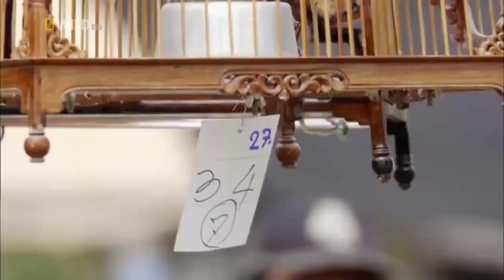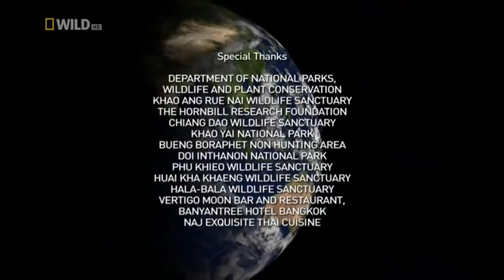Strange Animals of Asia National Geographic Documentary HD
Strange Animals of Asia [National Geographic Documentary 2017 HD]
Asia is the largest continent in the world. The Cloud Forests are very strange forests in Asia. They have fog, or clouds, all over them, creating, not only, beautiful landscapes, but also many lost tourists since the eyesight is so bad! The Clouded Leopard, and the Yin Yang Frog both live in a Cloud Forest. While many other animals are from other kinds of forests that are slightly less cloudy.

All the animals living in Asia and its surrounding seas and islands are considered the fauna of Asia. Since there is no natural biogeographic boundary in the west between Europe and Asia, the term "fauna of Asia" is somewhat elusive. Asia is the eastern part of the Palearctic ecozone (which in turn is part of the Holarctic), and its south-eastern part belongs to the Indomalaya ecozone (previously called the Oriental region). Asia shows a notable diversity of habitats, with significant variations in rainfall, altitude, topography, temperature and geological history, which is reflected in its richness of animal life.

► NOTE : I'm a big fan of National Geographic and I just collect the best parts of National Geographic. I do not make money from National Geographic's Video.